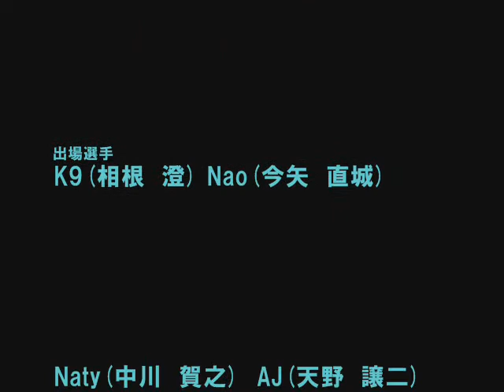フットプロムトーナメント091104-vol.1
2009年11月4日に開催されたアディダスフットサルパーク池袋 オープン記念フットプロムトーナメントの模様、第1弾です!!まずは、開会式の様子と、1試合目の34　vs　Naty、2試合目のAJ vs　Showの2試合をアップしました。是非ご覧ください!!